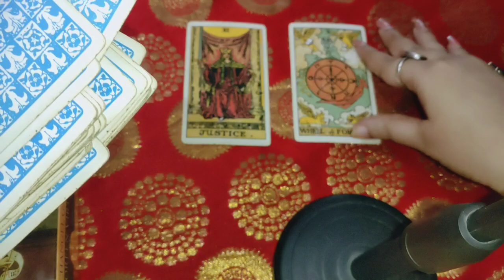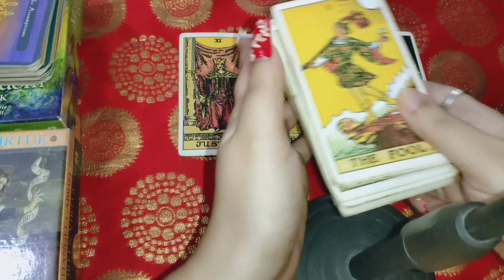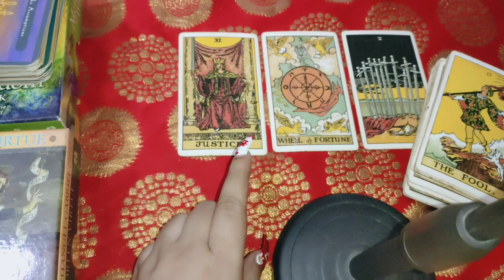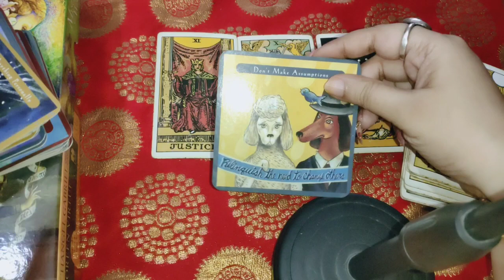♓ Pisces ♓ meen Rashi horoscope 🔮 13 September 23, Wednesday 🤗 kaisa rahega aaj ka din aapke liye 😘